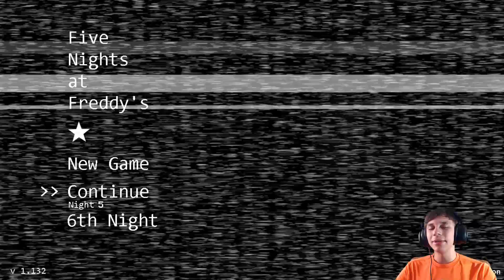Learning The Meaning of FEAR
Five Nights at Freddy's  |  Episode 4
Daily Video - Day 4
What does one do when the game decides to stop functioning?  I don't know...

Intro: (0:00)
The First Attempt: (0:33)
The Second Tackle: (5:28)
The Third Run: (6:01)
The Run the Game Broke: (9:33)
The Last Chance: (13:53)
Outro: (21:41)